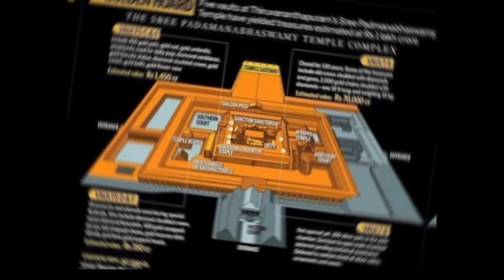ஸ்ரீபத்மநாப சுவாமி கோவிலின் ரகசியம்!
ஸ்ரீபத்மநாப சுவாமி கோவில் (Tamil Video)

இந்து கோவில்களில் மிகவும் பணக்கார கோவிலாக இந்த ஆலயம் கருதப்படுகிறது. ஆனால் இங்கு மூடப்பட்டிருக்கும் கதவுகளுக்குப் பின்னே இருக்கும் மர்மமான பெட்டகங்களில்  அளவீடு செய்ய முடியாத பொக்கிஷம் இருக்கின்றது என்று பலரும் தெரிவித்து வருகின்றனர்.
பத்மநாப கோவில் ரகசியம்
திருவனந்தபுரம் பத்மநாபசாமி கோயில் பாதாள அறை
திருவனந்தபுரம் கோவில்
திருவனந்தபுரம் திதி கொடுக்கும் கோவில்
அனந்த பத்மநாப சுவாமி கோவில் அடையார் வரலாறு
Padmanabhaswamy Temple timings
Padmanabhaswamy History

ஸ்ரீபத்மநாப சுவாமி கோவில்
Temple history
Historical story